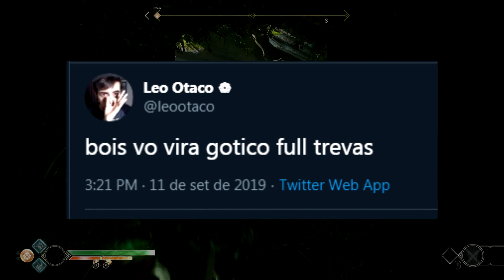ESSA YOUTUBER TE ENSINA A FAZER $EX0 GÓTICO [ Leo Otaco ]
tuiter/Insta: @leootaco

Jogo: God of War (2018)

Anuncie sua empresa nos vídeos

Vinheta
Criada por: @_p44blo
Música por: Anime Vibes